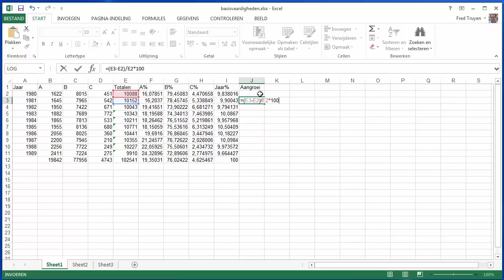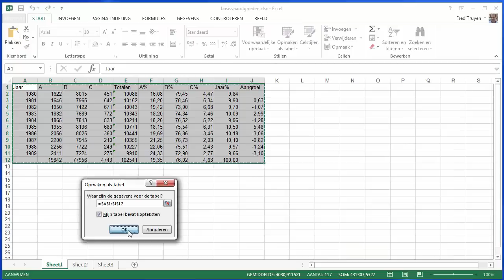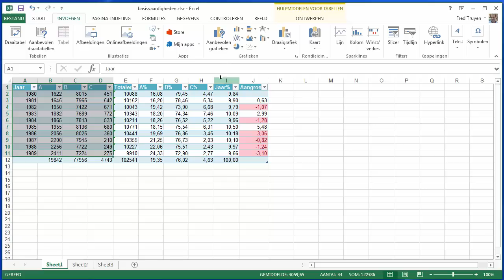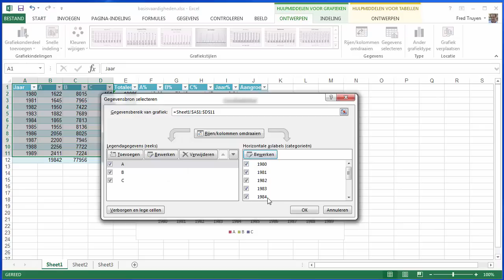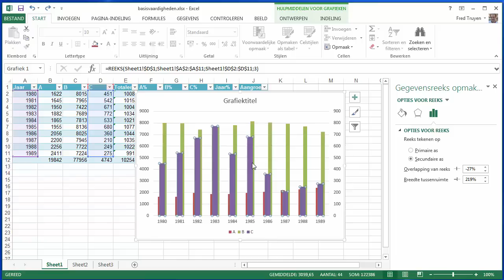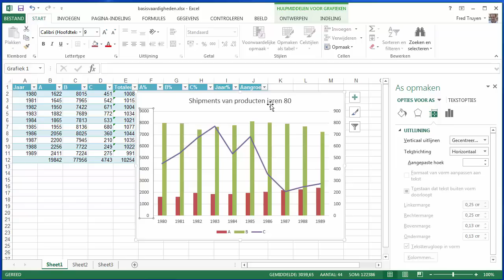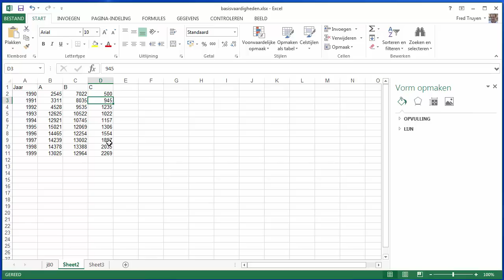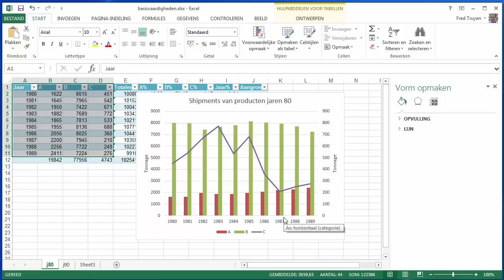Informatiekunde: Excel Basics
Heel korte video met een herhaling van de Excel basics vereist als beginvoorwaarde voor deze cursus.